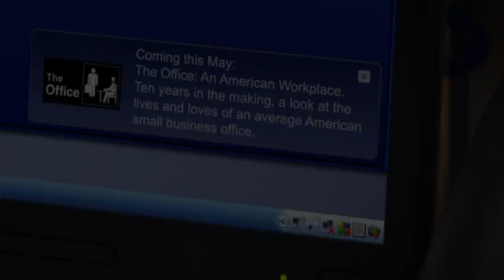Oscar's Fitness Fail - The Office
Oscar's new fitness regimen distracts him from an important discovery: the documentary is almost ready.